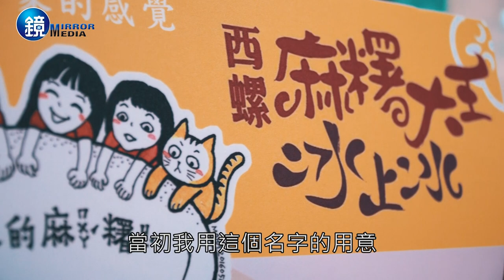鏡人物【生意經】為母則強的進擊 西螺祖傳麻糬大王．冰上冰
只賣2種口味的麻糬，如何能月收500萬元？來自雲林的西螺祖傳麻糬大王．冰上冰首創DIY沾粉的片式麻糬，口感Q軟，宅配至少得等1個月，而當初研發的念頭只因人手不足，沒時間包餡，沒想到竟成爆紅特色。
老闆董淵翔與程珮綺夫妻的小女兒，因罹患罕見疾病－色素失調症，發展遲緩，夫妻倆拚事業只為成為她更堅強的後盾。但爆紅後，兄姊開的麻糬店不只店名相似，還為搶客而聲稱是同一間店，讓程珮綺決定提告，為了女兒，她沒有時間脆弱。

撰文：呂明潔
拍攝剪輯： 陳岳威